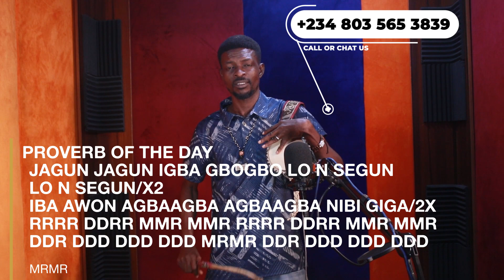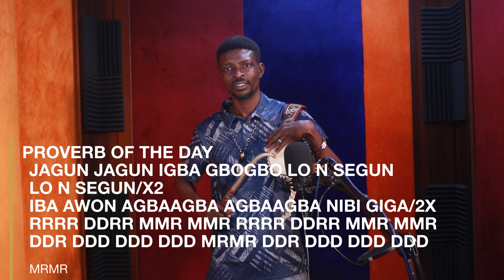Words to Notes on the Talking Drumming EPISODE 7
Many people find it difficult to identify notes on each word, so in the series, we will be playing different words and notes that match.
DANSAKI OBA, DANSAKI OBA MRDRR MRDRR
OJOJUMO LOORE RE SIWA  RRMM RRDMR
DANSAKI OBA MRDRR